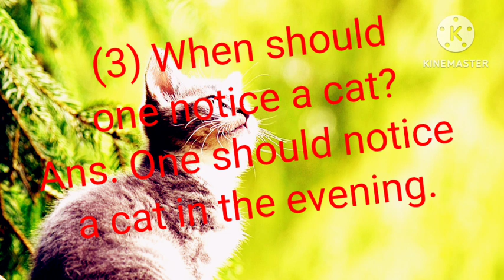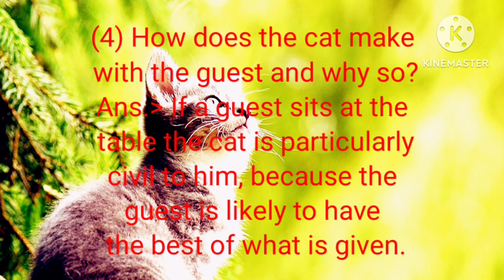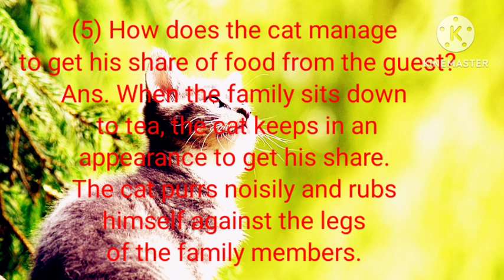THE CAT I ANDREW BARTON PATERSON I UNIT I I BANGLA I LIVE CLASS I ARNAB ENGLISH TUTORIAL CENTRE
THE CAT I ANDREW BARTON PATERSON I  EXPLANATION I LINE BY LINE I BANGLA  I LIVE CLASS I ARNAB ENGLISH TUTORIAL  CENTRE
Welcome My Arnab English Tutorial Centre
‘The cat’ by Andrew Barton Paterson watches a mouse-hole for an hour or two-just to keep himself from dying of boredom. When the family sits down to tea, the cat puts in an appearance to get his share by purring noisily and rubbing himself against the legs of the family members.
The Cat  Line by line analysis and summary
This is an educational video (Literature Idea). Here we have described to share a part of the knowledge about English Literature with my viewers. In this video, we have declared perfect  information based on Andrew Barton Paterson’s  short story  ‘The Cat’.  The descriptive information are English Literature based.